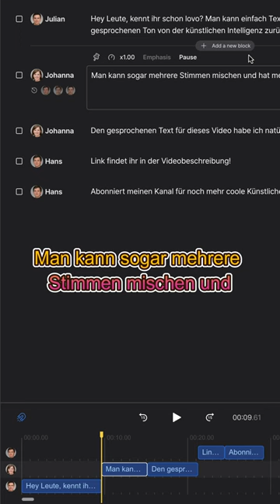Mit Genny von Lovo Sprache aus Text erzeugen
Genny von Lovo kann Sprache aus Text erzeugen, und dazu noch mehrere Stimmen und Sprachen!